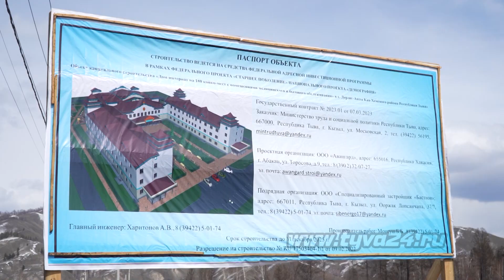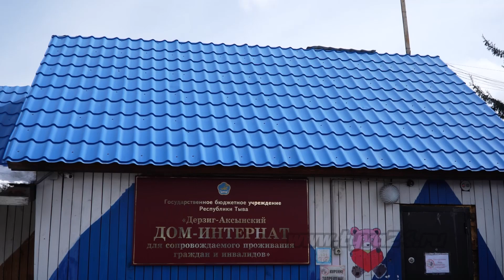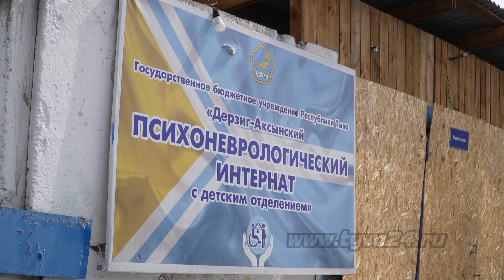Дерзиг-Аксынский дом-интернат обретет новый дом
В Каа-Хемском районе будет построено новое здание дома-интерната в селе Дерзиг-Аксы. Стройка будет возведена по линии федерального проекта «Старшее поколение» национального проекта «Демография». На какой стадии идет строительство узнавал Сайгын Бюрбю.